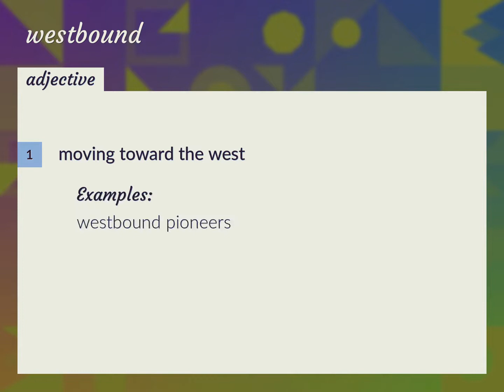Westbound | meaning of Westbound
What is WESTBOUND meaning?